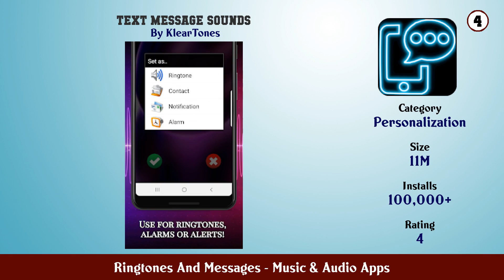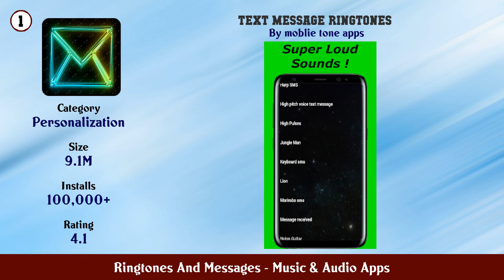Top 10 Ringtones And Messages Android Apps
In this video we have listed Top Ringtones And Messages Android Apps. This video is for information and reference purpose only.